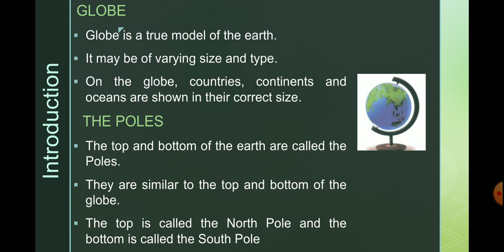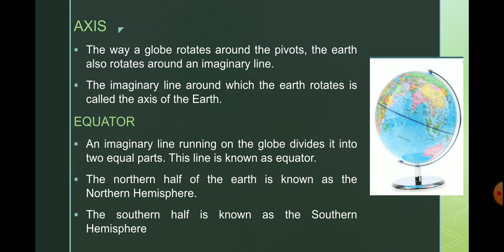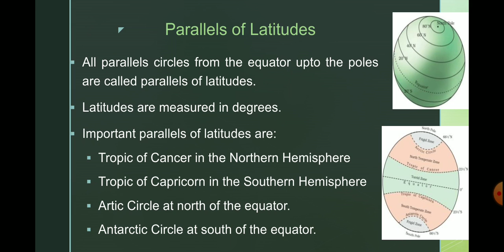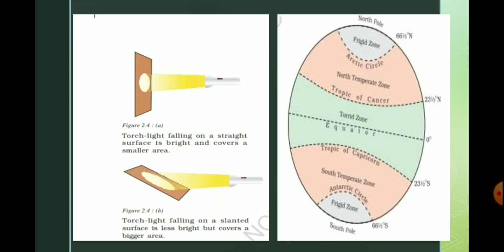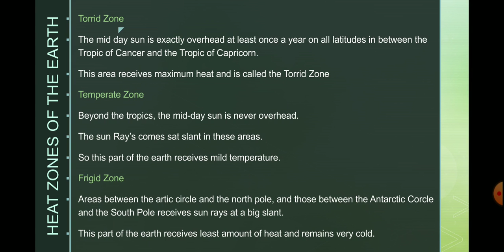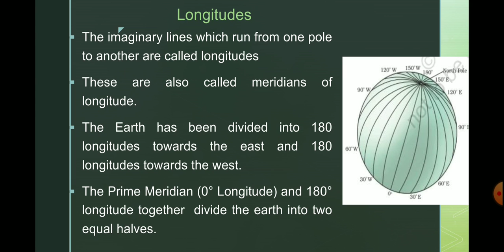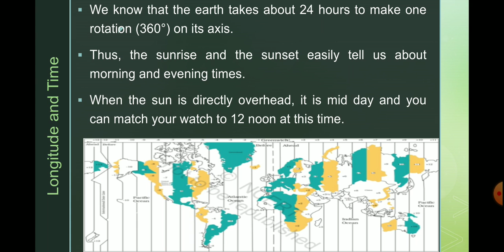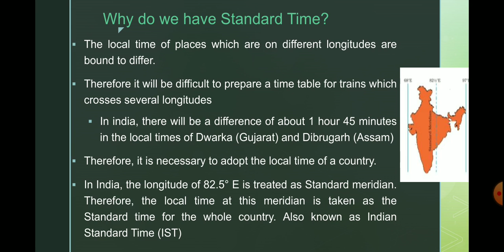Class 6 Geography (NCERT) Chapter 2 Globe: Latitude and Longitude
We will discuss about the structure of the Earth with the help of features of Globe..
View this video atleast 3-4 times to retain the knowledge.
Hit thumbsup..
Keep Sharing..

Happy Learning..😊